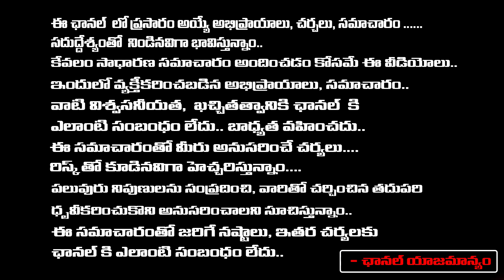AP Survey on Parties Alliances for 2024 Elections | TDP | Janasena | YSRCP | BJP | RED TV TELUGU